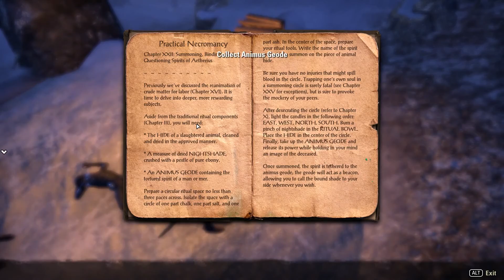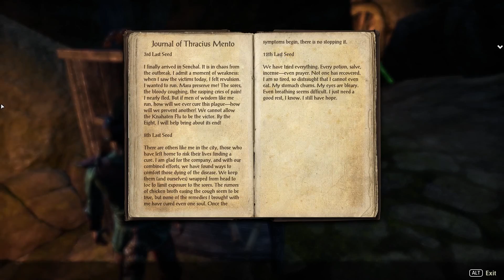Suff and Digi play Elder Scrolls Online (Ep33)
Join me and my dragon buddy Digimazter as we explore the world of Elder Scrolls Online together.

Jezz'r Gekkota is a sneaky Argonian petty thief with big ideas and even bigger pockets.  Will he take the opportunity of rebirth to turn his life around - or will he take a darker path still...